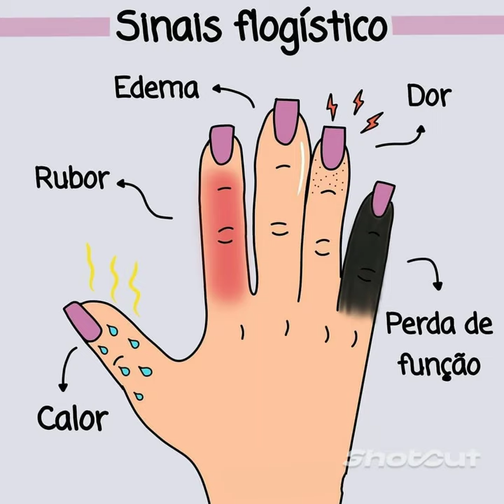!! Short Film Video !! #1076* ✨shortvideo youtube video 🔥